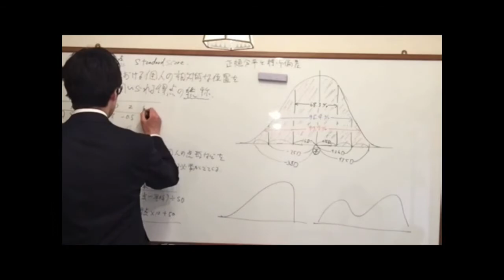【preview】動画学習サービス | 心理学概論勉強会movie 第60回心理統計2.1(2)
合同会社セカンダリーが提供する「動画学習サービス」のPR動画です。

□　動画学習サービスのご案内
セカンダリーの講座を繰り返し受講されたい方、ご自身のペースで学習を進めたい方、教室でのご受講が難しい方のためのサービスです。現在ご提供中の動画は下記URLからご確認いただけます。

□　本動画の本編はニコニコ動画でご覧いただけます。
*会員登録で他の動画も定額見放題